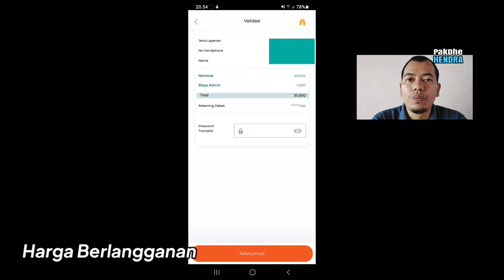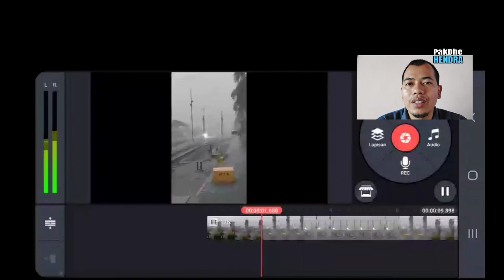Cara Berlangganan Kinemaster Premium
Dahulu sebelum punya uang cukup kami masih menggunakan Kinemaster Mod yang menurut saya kurang proper